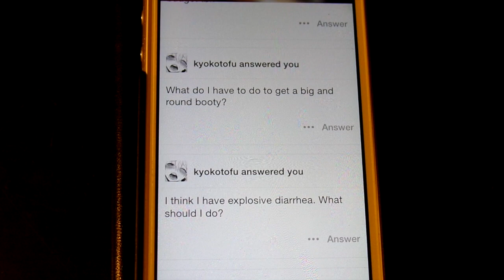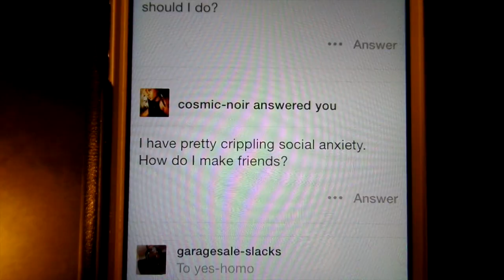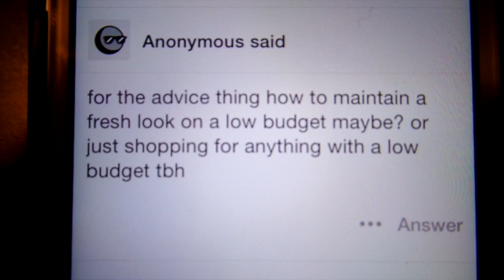YES-HOMO ADVICE (PART 1) EXPLOSIVE DIAHRREA BUTT WORK OUT